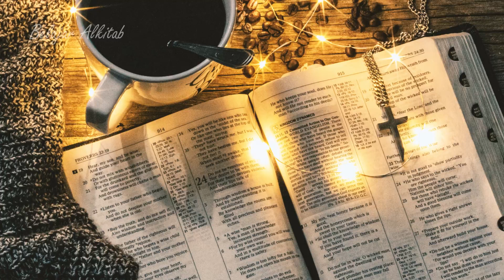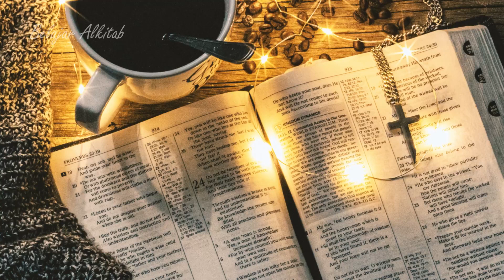PURWANING DUMADI 5:1-32 I Audio Alkitab Bahasa Jawa Versi 1981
Musik Backsound:
Beautiful Indonesia - Gamelan Javanese Music, Meditation & Relaxing Music [Gamelan Vibes]